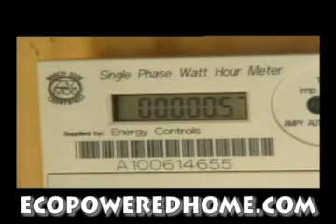How to Live Off Grid Using Cheap Home Wind Turbines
This video describes a plausible method for living off grid using the power of the wind. It's not expensive to build your own cheap Home Wind Turbines and eliminate your power bill.